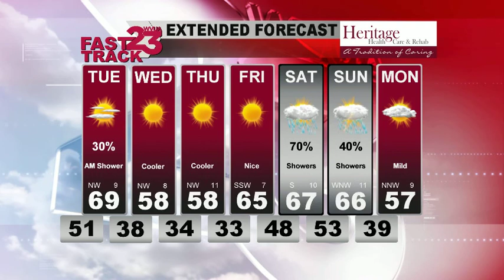WVUA Forecast Update 3/5/18